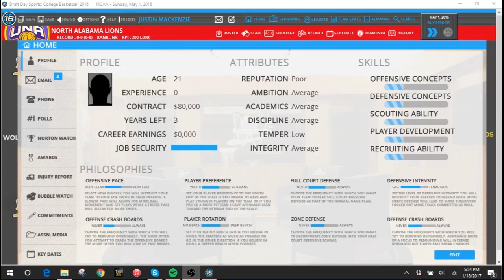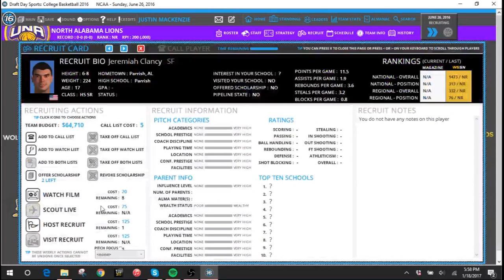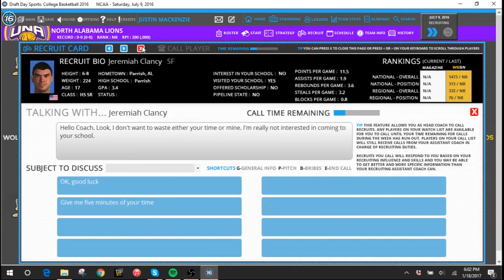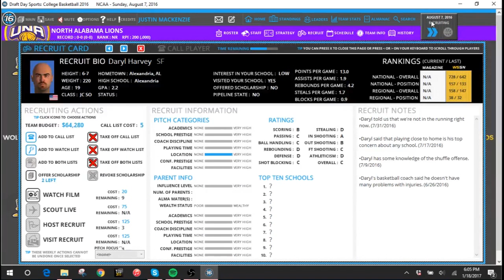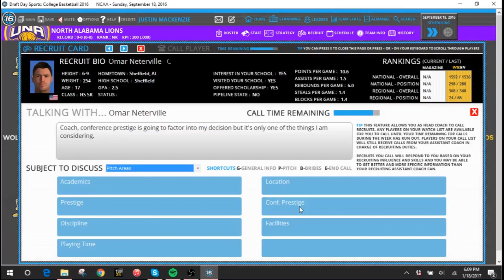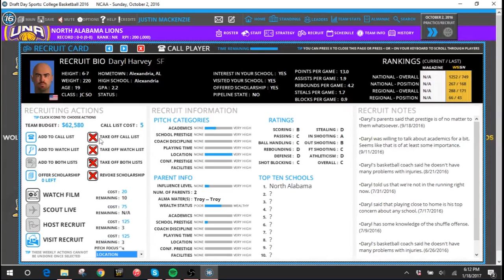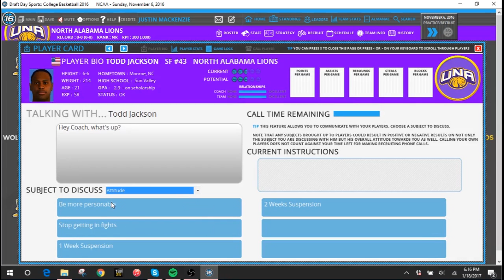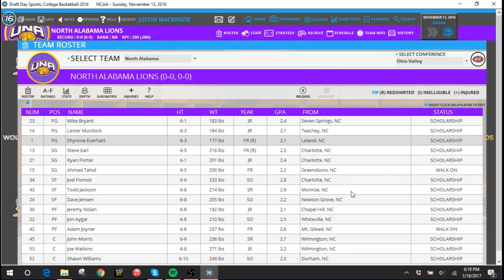DDS CB:2016. EPISODE 2! RECRUITING! UNIVERSITY OF NORTH ALABAMA LET'S PLAY!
Welcome to episode 2 of this DDS CB 16 playthrough! Join me as we look at the stars of tomorrow, as we recruit the future UNA basketball team!